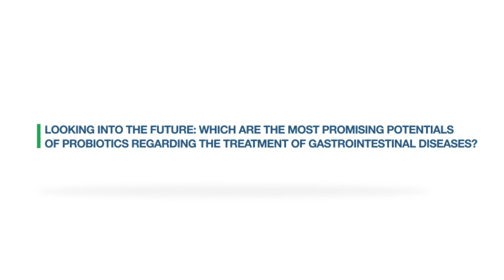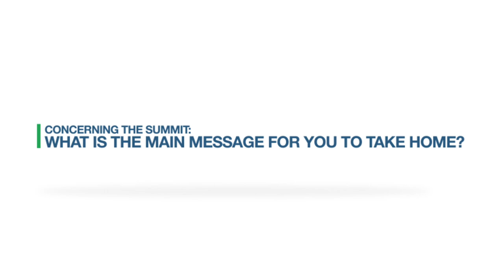GMFH2016 Eamonn Quigley - Which Are the Effects of Probiotics on the Gastrointestinal Health?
The 5th Gut Microbiota for Health Wold Summit was held in Miami, March 5th & 6th, 2016.